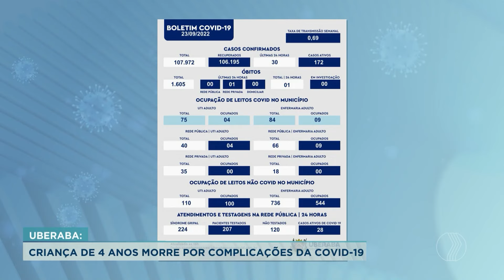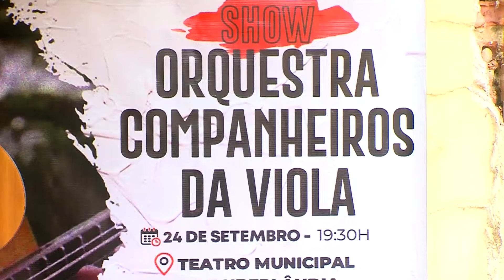BALANÇO GERAL EDIÇÃO DE SÁBADO I 24/9 I Acompanhe as principais notícias do dia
De segunda a sexta:
06:30 – Balanço Geral Manhã
07:30 – Manhã Total
11:40 – Balanço Geral
14:15 – A Hora da Venenosa Minas
18:00 – Cidade Alerta Minas
19:20 – Jornal Paranaíba
Aos sábados:
12:00 – Balanço Geral Edição de Sábado
13:00 – Shop Car Show
Aos domingos:
8:00 – Brasil Agro
10:00 – Política Cruzada